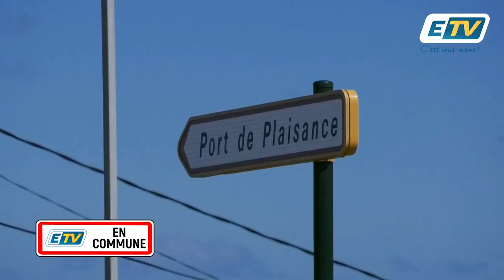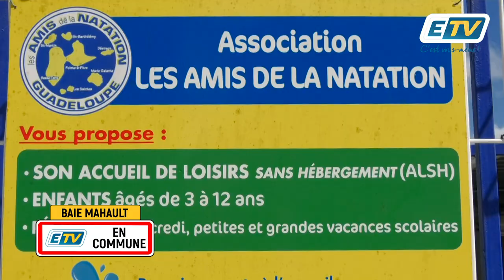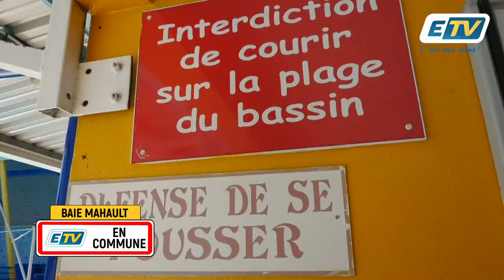ETV en Commune, les amis de la natation à Baie Mahault